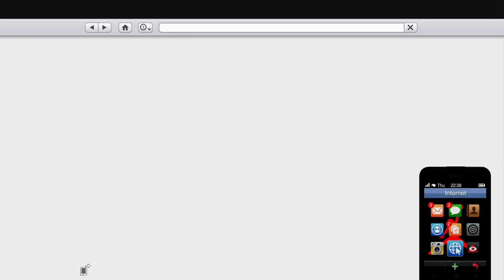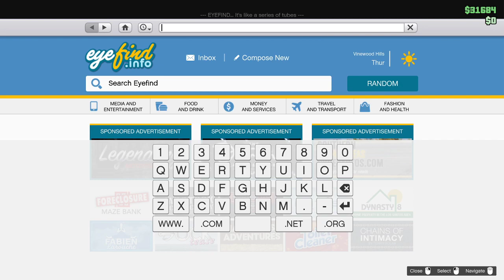GTA 5 Casino Heist nasıl yapılır ? (Scope The casino) #1 (YAŞIYORUM)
Merhaba Arkadaşlar Ben UMUT. Gördüğünü gibi kanalım çalınmadı ve yaşıyorum. bir müddet böyle GTA 5 videosu atmaya karar verdim. Beğenirseniz sevinirim.